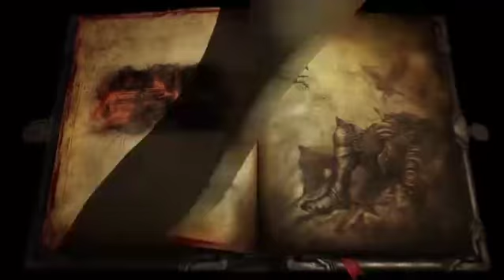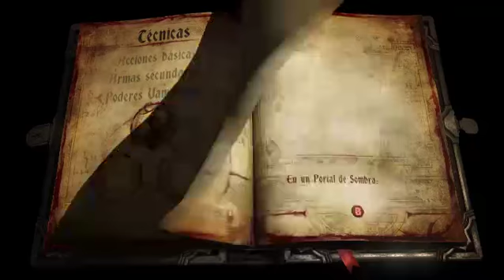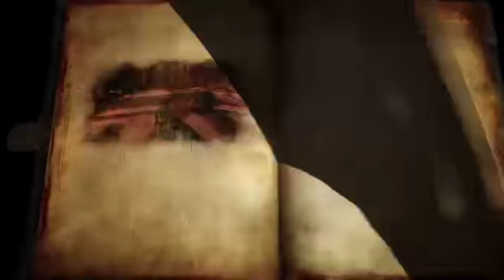Castelvania lord of shadows 2 Beani Gameplay 04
Mi gameplay desde cero de castelvania lord of shadows 2 sin conocer ningún puzzle o lugar del juego.